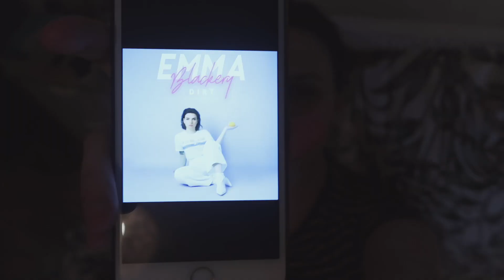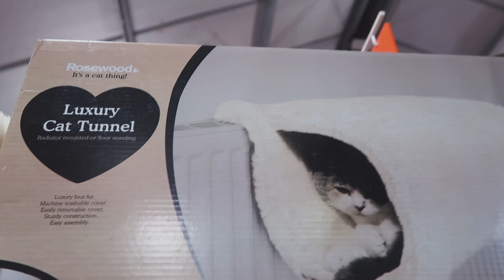Filming a music video at home & shopping haul | Vlog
my book, 'feel good 101'